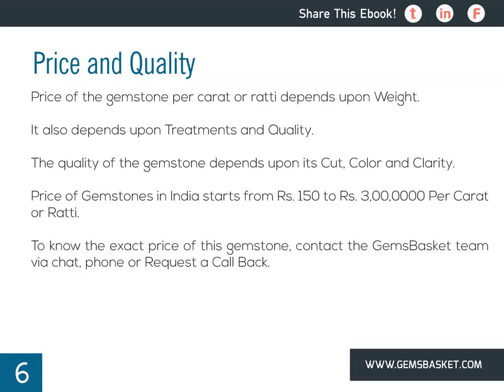Hessonite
Watch this video to know every details about "Hessonite" gemstone.